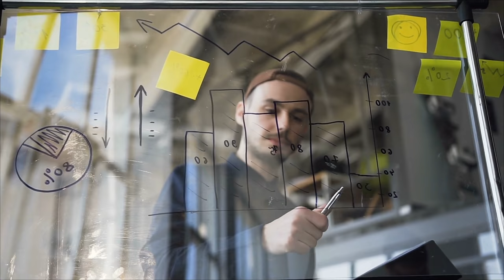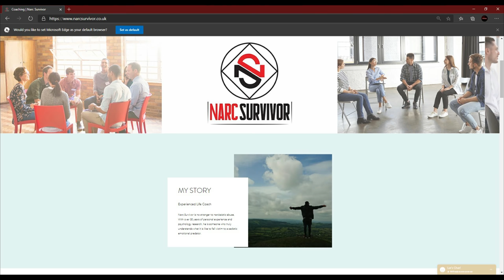The Biggest Mistake The Narcissist Ever Made